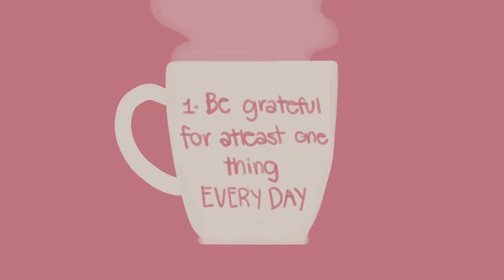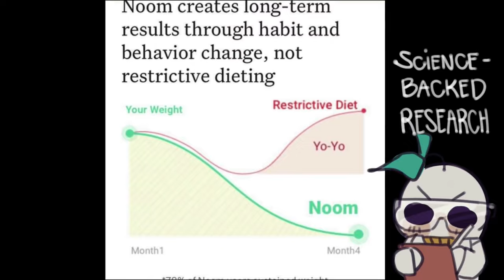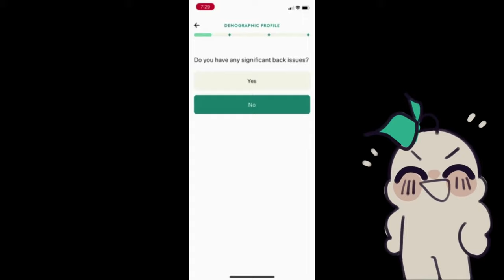Habits That Make You A Better Person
Have A Positive, Mindful and Meaningful Journey.

Below are the things that will help you be a better person:

1. Read Books

There have been so many books published for us to read. There are fictions, sci-fi, self help book, and many other genres which may interest us. When we read a book, we put our self as a character and we learn about our self. We may learn about their hard times and how they faced it and what solution they came to. Reading books also improves our grammar and vocabulary.

2. Show Gratitude

We should always be thankful for everything good that happens to us. Saying “Thank You” will light up the person’s day. They will show respect to you and be happy with the way you are. Saying this golden word will always make you feel happy about yourself.

3.

Never ever stop communicating. The more you communicate, the more knowledge you get from other people. This is one of the best ways to be a better person. The person you are communicating with may get impressed on your knowledge skills and you may never know where this skill may take you.

4. Be Kind and Help

Always be helpful and kind to anyone around you. This is a good habit. Everyone is watching us, and our actions are what they see. Be kind to a stray dog you see on the road, get biscuits and feed him. Be kind and help elderly people on the road to cross it. Every help and kind act of yours will count and make a difference.

5.

Working out on daily basis will keep you refreshed and healthy. You will do your work with ease as you are fit. Having less health problems, you will be proud of yourself in the future as you will not have to survive on medication.

6.

Always be grateful for the little things you have in life. There are some people who do not even have those little things that you do and still they are happy. Asking for more is being greedy. Be thankful for what you have.

Do not spoil your face and say that you do not like it. Instead, you can motivate the person. That motivation you will always be helpful. The person whom you motivated will also feel good that someone is having interest in their work.

Always be happy. Even if you are scared of something, face it with a smile on your face. Do not let that thing know that you are afraid of it. Once you appear before it nervous, it’s a game over for you. Face you challenges in a positive manner.

Move On

Learn to move on in life. Do not stand at one place just because you did not get what you wanted. There comes a time in our life when we cannot do anything about it and we just have to move ahead. There are many opportunities that lay ahead for us but if we do not move forward, some else may take the opportunities that were meant for us.